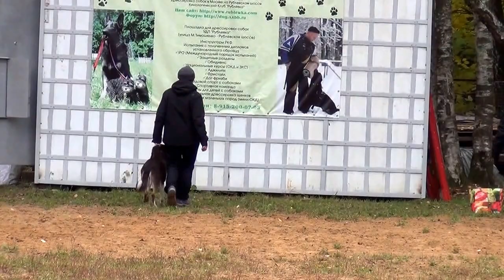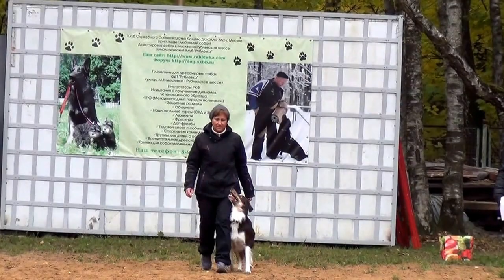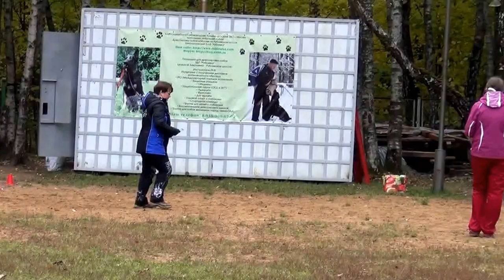Татьяна Шаманова и бордер-колли Кузя. Обидиенс-3, Квалификационные соревнования. УДП Рублевка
2-е место